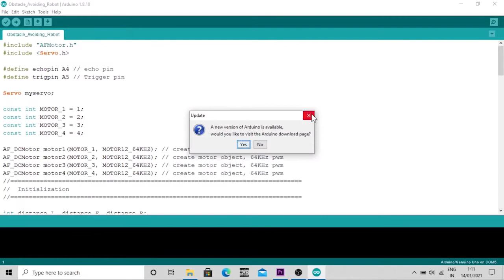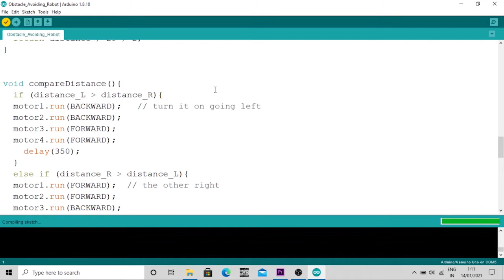To Make Arduino Obstacle Avoiding Car At Home 2021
How To Make  Arduino Obstacle Avoiding Car At Home

Arduino cord link...

best Arduino project...…..